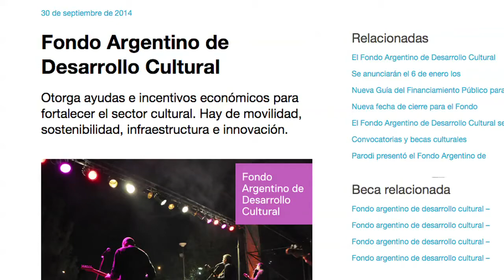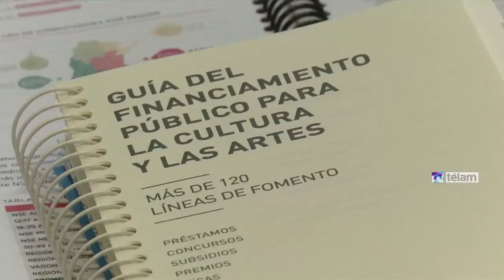Más de 200 proyectos recibirán fondos de desarrollo del Ministerio de Cultura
El Ministerio de Cultura de la Nación anunció los 229 proyectos seleccionados de todo el país, en el marco del Fondo Argentino de Desarrollo Cultural que, en esta primera convocatoria, recibirán fondos por 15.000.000 de pesos destinados al "fortalecimiento del cultural a lo largo y ancho del país".
Según informó el secretario de gestión cultural, Sebastián Schonfeld, de los proyectos seleccionados, 90 corresponden a la línea Sostenibilidad, 39 a Infraestructura, 25 a Innovación y 75 a Movilidad y dentro de esta última, "se apoyarán 41 iniciativas para viajes dentro del país y 34 para viajes al exterior, superando de esta forma, los 600 pasajes".
Los proyectos fueron seleccionados por un jurado integrado por evaluadores especializados en cada área, vinculados al campo cultural: universidades nacionales, organismos de Cultura provinciales y cámaras empresarias del sector, entre otros.
También comunicaron que en los próximos días, "el equipo de la Secretaría de Gestión Cultural se pondrá en contacto con los artistas, productores, profesionales, gestores culturales, fundaciones y organizaciones no gubernamentales beneficiadas, para informar sobre los pasos a seguir para hacer efectivas las ayudas e incentivos económicos".
De acuerdo al espíritu de esta iniciativa, "esta convocatoria busca promover la diversidad cultural a través de una mirada federal".
"Los proyectos seleccionados involucran a todas las provincias de nuestro país. Asimismo, otro de los objetivos es el fortalecimiento de los lazos con la Patria Grande, razón por la cual más del 80 por ciento de los pasajes otorgados para ayudas a la movilidad al exterior, corresponden a países de América Latina", destacaron desde el área de gobierno encabezada por Teresa Parodi.
Durante 2015 se realizarán nuevas convocatorias orientadas a seguir profundizando las políticas públicas de jerarquización y sostenibilidad de las producciones culturales de todo el país.